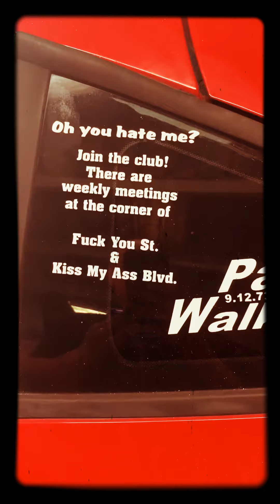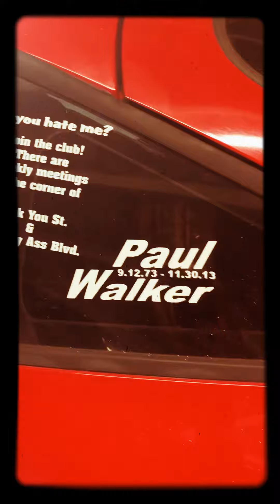1995 Eagle Talon TSI AWD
The Legend is back!!! Good friend of mine finally got his TSI/AWD back up and running after a couple years of down time.